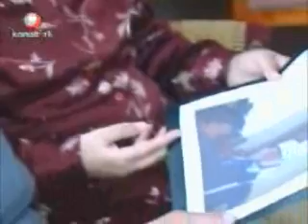Kanaltürk: Ağlayan askerin gözyaşını silen amca...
14 Nisan Ankara mitinginde duygularına hakim olamayan nöbetçi askerin gözyaşlarını amca siliyor.